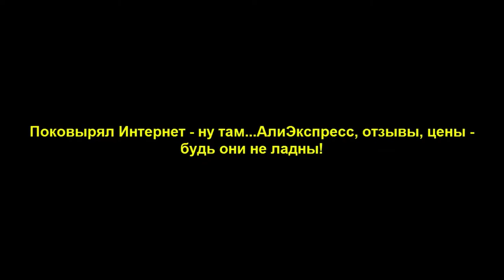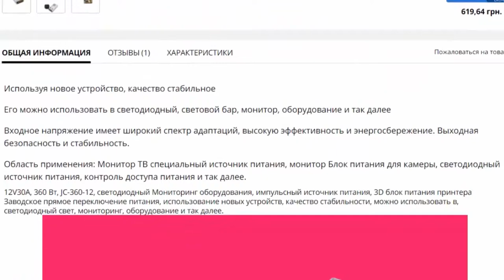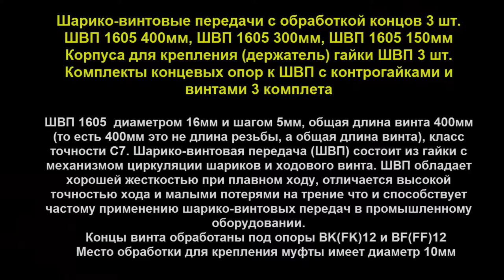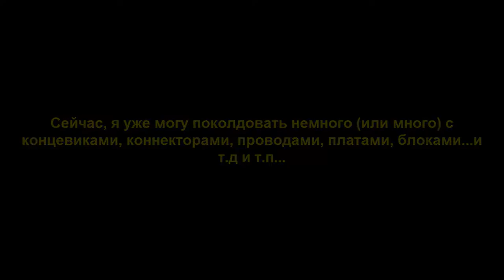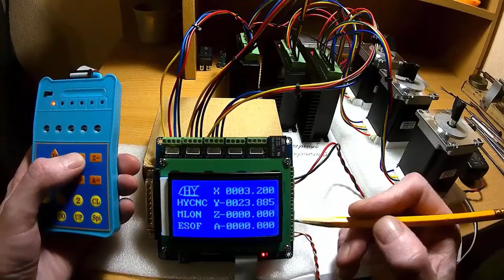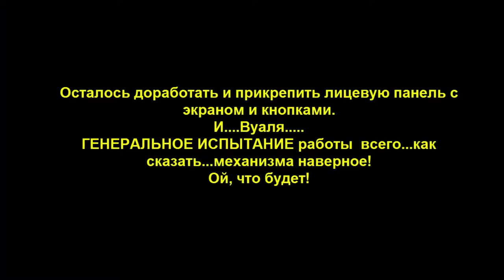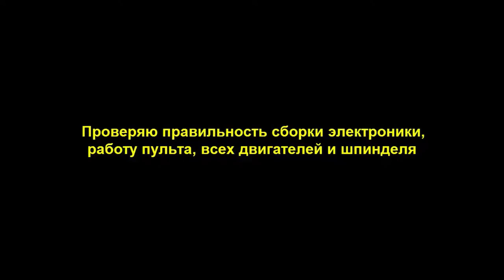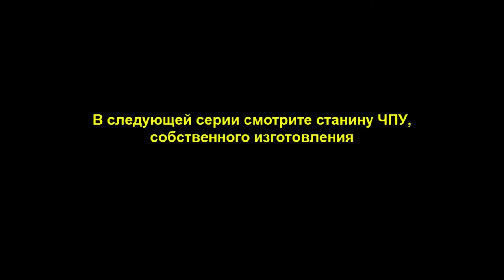Сборка ЧПУ станка своими руками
Проектирование, заказ требуемых деталей, комплектующих, электроники и их распаковка. Частичная сборка узлов и агрегатов и их испытания.